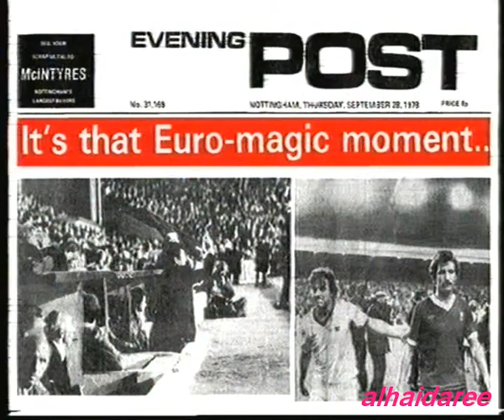NOTTINGHAM FOREST vs Liverpool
NOTTINGHAM FOREST      TILL    I    DIE
alhaidaree